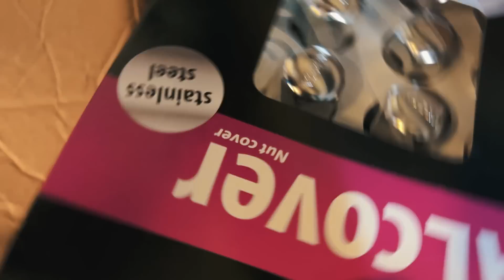Zakładamy Volviemu nowe felgi ALCOA dura bright! My Volvy getting new rims! Iwona Blecharczyk